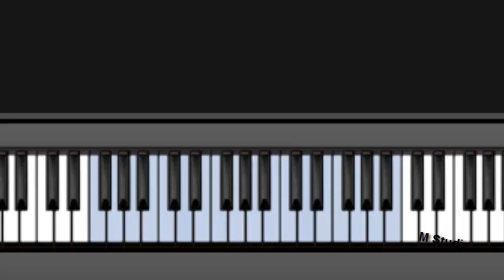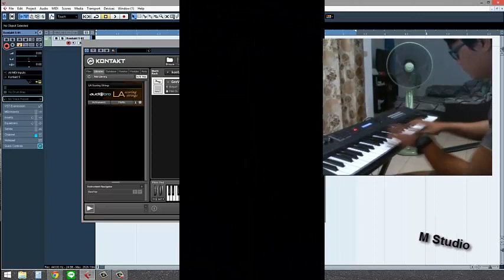SAMP GeeVai Kareng By Max